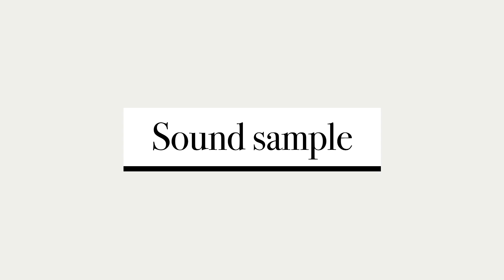CG 123CT 4/4 Review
// Unsere Violine für neue Ansprüche
// Fehlerlose Decke mit gleichmäßig zunehmendem Verlauf der Jahresringe
// Modernstes Ausstattungsdesign in Schwarz und Silber
// Rot-braune Handlackierung
// Thomastik-Infeld Dominant Saiten
// Echtheitszertifikat